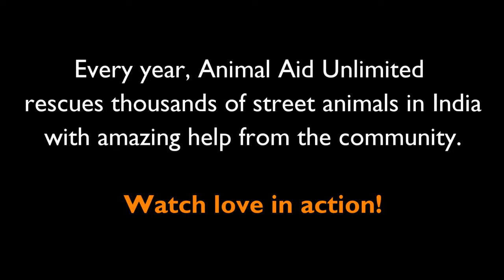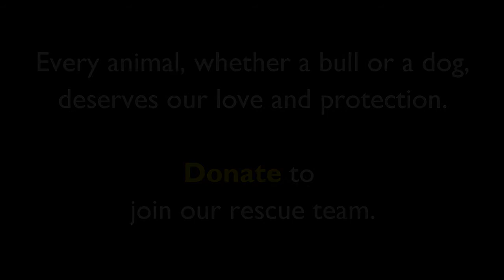10 animal rescues from extreme situations | Help Animals Community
Animal Aid Unlimited runs one of India's busiest helplines for street animals in Udaipur, India. Every year we rescue thousands of street animals with the help of compassionate people in Udaipur.

Most cities in India do not have rescue centers or shelters for un-owned animals, and hundreds of thousands of animals across the country are left without help.

AAU passionately believes that street animal rescue is one of the most effective ways to not only save precious animals but to involve and motivate the local community to care for street animals who are often otherwise over-looked and forgotten.

Founded in 2002, today AAU receives between 50 - 70 calls on our emergency helpline every single day, making Udaipur one of India's most responsive cities for street animal rescue.

Please donate to join our rescue team and help save the street animals of India